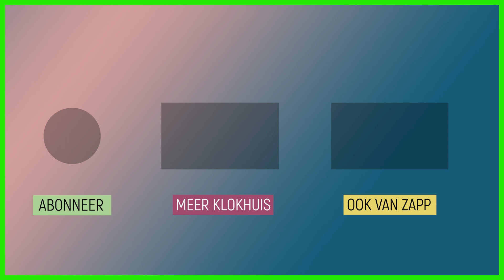Niet zeuren en springen! | Igor en Robin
Igor en Robin gaan parachutespringen. Robin durft eigenlijk niet te springen en Igor wel. Zullen ze gaan springen?

Deze video komt uit de aflevering 'Parachutespringen'.
Maurice gaat parachutespringen! Hij krijgt instructies van een professionele skydiver en leert alles over een vrije val, in formatie springen, free flying en hoe de parachute in elkaar zit. Durven Igor en Robin ook te parachutespringen?

Kijk hier de hele aflevering: klokhu.is/parachutespringen